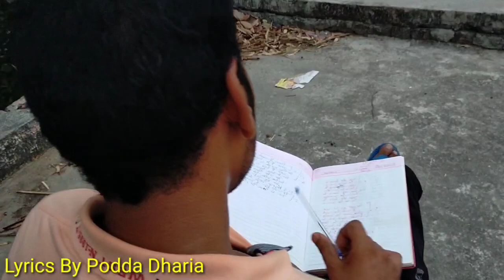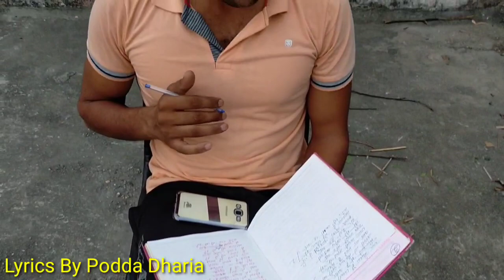Akshay Kumar bole beta tumne bahut achcha gana likha hai yah gana mujhe chahie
Suniye is bande ne kaisa gana gaya hai // Podda Dharia

Lyrics- Podda Dharia
Singer - Podda Dharia